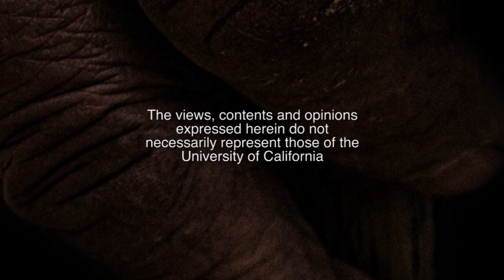CARTA: Unique Features of Human Skin: Opening Remarks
Opening remarks to symposium on human skin in an evolutionary framework. Series: "CARTA - Center for Academic Research and Training in Anthropogeny" [Science] [Show ID: 30209]